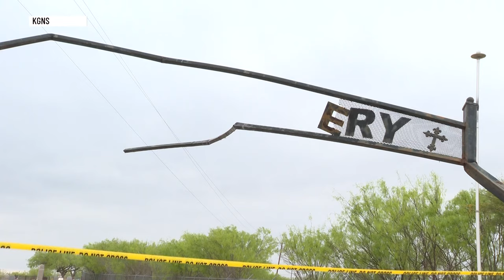Two dead, 14 migrants in custody after tractor trailer crash south of San Antonio